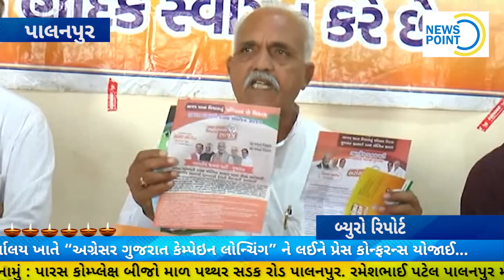પાલનપુર ભાજપ જિલ્લા કાર્યાલય ખાતે “અગ્રેસર ગુજરાત કેમ્પેઇન લોન્ચિંગ” ને લઈને પ્રેસ કોન્ફરન્સ યોજાઈ.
પાલનપુર ભાજપ જિલ્લા કાર્યાલય ખાતે આજે અગ્રેસર ગુજરાત કેમ્પિંગ લોન્ચિંગ ને લઈને પ્રેસ કોન્ફરન્સ યોજાઈ હતી.

આજે ભારતિય જનતા પાર્ટીના દ્વારા. જીલ્લા ભાજપ પ્રમુખ ગુમાનસિંહ ચૌહાણની અધ્યક્ષતામાં પ્રેસ કોન્ફરન્સ યોજાઈ હતી જેમા ભાજપ દ્વારા અગ્રેસર ગુજરાત કેમ્પિંગ લોન્ચિંગ કરવામાં આવ્યુ હતુ જેમા બનાસકાંઠામાં અલગ અલગ જગ્યાએ લોકોના અભિપ્રાય માટે બોક્ષો મૂકવામાં આવશે અને એના માટે ભારતિય જનતા પાર્ટી દ્વારા પ્રોપર ટીમ બનાવવામાં આવી છે જેમા પોસ્ટ કાર્ડ માં લોકોએ પોતાનો  અભિપ્રાય લખી આ બોક્ષમાં નાખવાનું હોય છે અને ત્યાબાદ આ બોક્ષ ને પ્રદેશ કાર્યાલય ખાતે મોકલવામાં આવશે જેથી જાણી શકાશેકે  લોકોનો શું અભીપ્રાય છે...

બાઈટ : ગુમાનસિંહ ચૌહાણ જિલ્લા ભાજપ પ્રમુખ